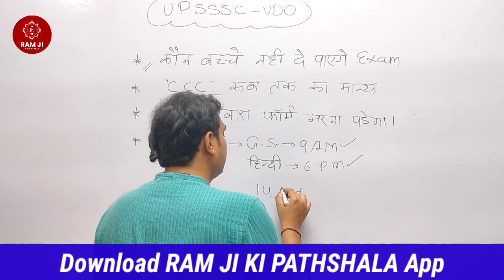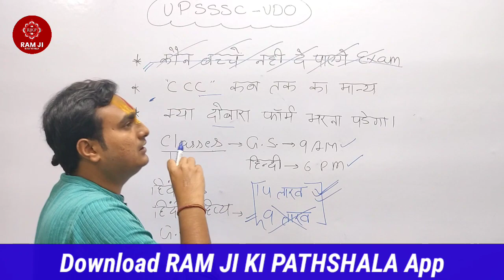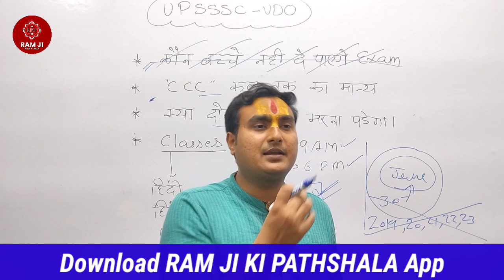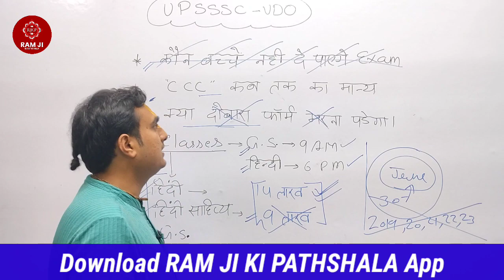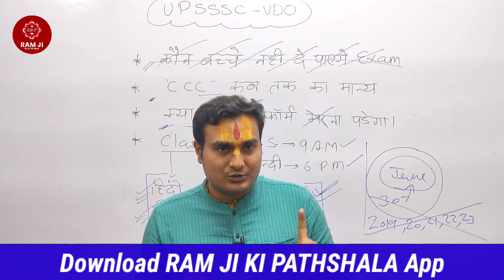VDO से संबंधित सभी सवालों का जवाब | बस पढ़ने में लग जाओ 💥 | VDO Exam Information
VDO से संबंधित सभी सवालों का जवाब | बस पढ़ने में लग जाओ 💥

👉👉👉 VDO ,UPSI , UP CONSTABLE ,UP POLICE RADIO OPERATOR , UPTET ,CTET ,SUPERTET Exams के लिए हिंदी ,हिंदी साहित्य और GS का जबरदस्त कोर्स व्  TEST SERIES लेने के लिए RAM JI KI PATSHALA का APP DOWNLOAD कीजिये |